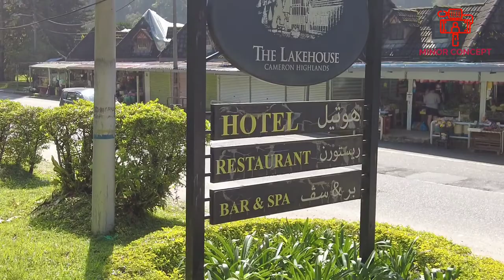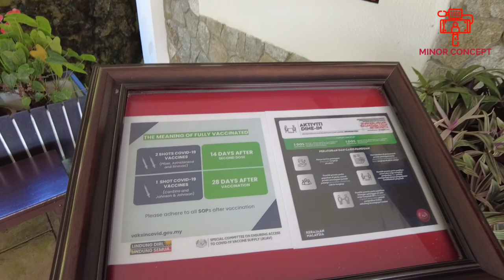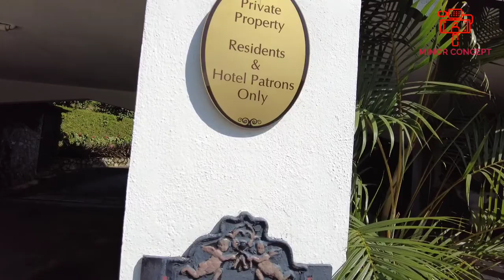The Lakehouse Cameron Highlands surrounded by Nature | Pahang, Malaysia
The lakehouse is the perfect tourist spot to explore cameron highlands's cultural sights and most famouse landmark nearby Big red strawberry farn just around 7 km away.
the 19 room tudor style boutique resort is an exclusive getway in the natural beauty of cameron highlands.